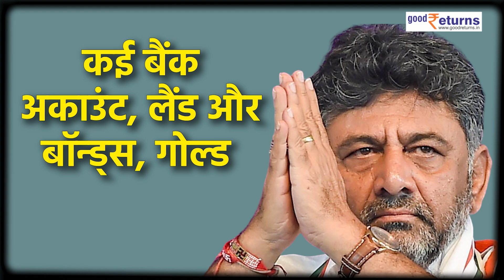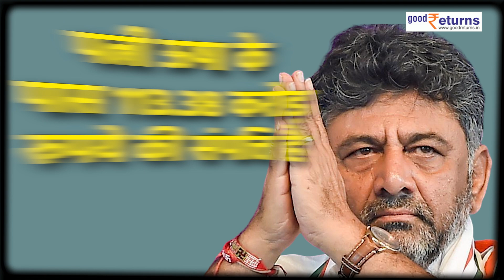Karnataka में Congress के किंग DK Shivakumar की अरबों में Networth, क्या बन पाएंगे CM? |GoodReturns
DK Shivakumar को Karnataka का अगला CM बनाने की मांग उनके समर्थकों ने शुरू कर दी है. DK Shivakumar के बारे में कहा जाता है कि वो Karnataka के सबसे अमीर नेता हैं। Congress Party को जब भी फंड्स की जरूरत पड़ती है तो शिवकुमार वहां खड़े रहते हैं

                ~PR.147~HT.98~ED.148~